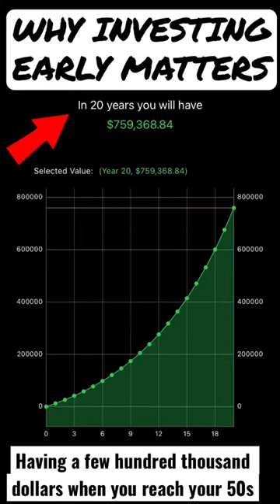The Truth About Investing Early!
Gen-Z have the best advantage to investing which Is time! Most of us can still invest and build wealth for the future. Don’t delay!!!